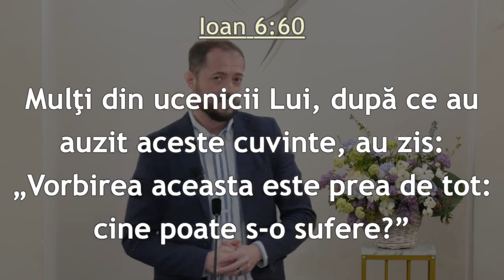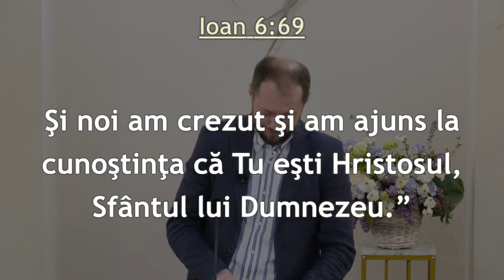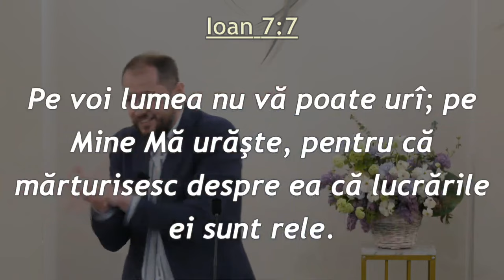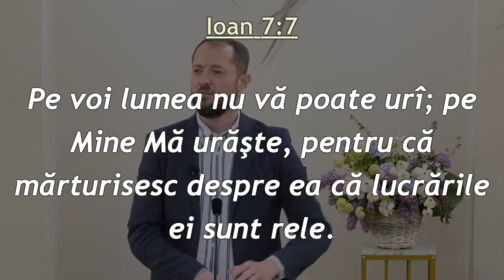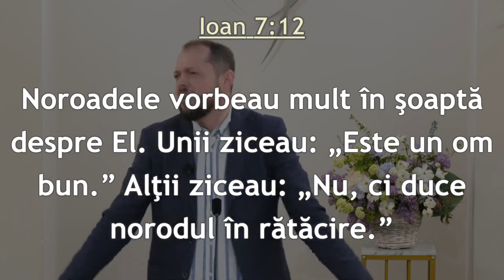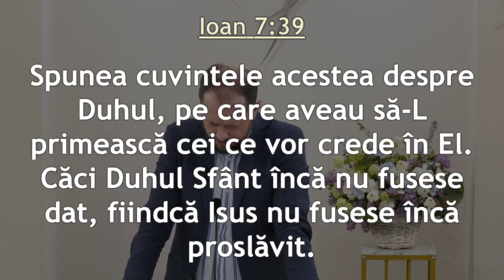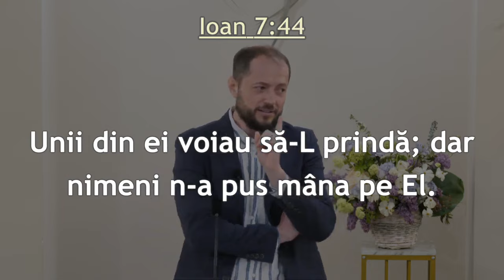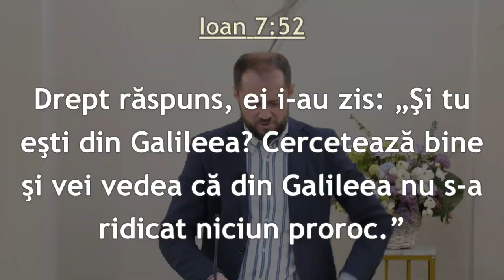Ionică Herlea - Hristos, dușman sau prieten?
Biserica Avantgarden Brașov - mesaj de încurajare și zidire spirituală, rostit de Ionică Herlea, în data de 20 aprilie 2024. Predici pentru vremuri grele